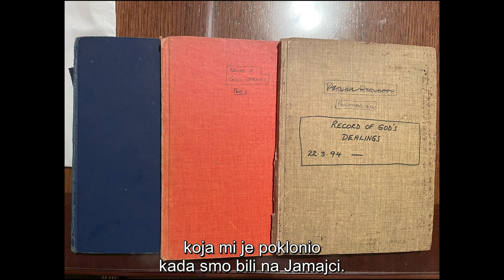Moja priča - Nina Vučinić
Svjedočanstvo je snimljeno za online sastanak Open Face Fellowship grupe